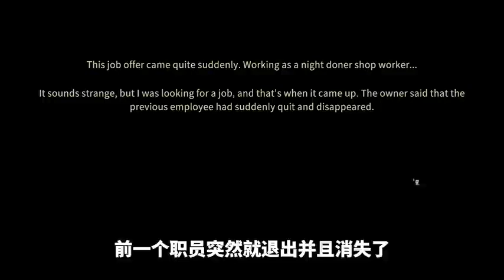深夜在烤肉店打工…被奇怪的人盯上了…都市傳說 【鈴木白石】